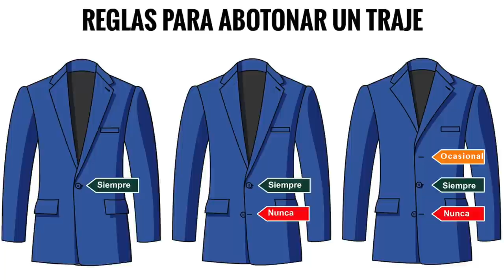🤣 10 ERRORES para VESTIR [HOMBRES]: comunes y a FATALES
evita estos erroes comunes al VESTIR, TE APOSTAMOS QUE COMETES ALGUNOS

Visita nuestro sitio asociado de Amazon para productos de tu interés: